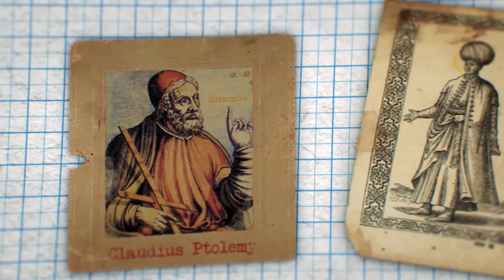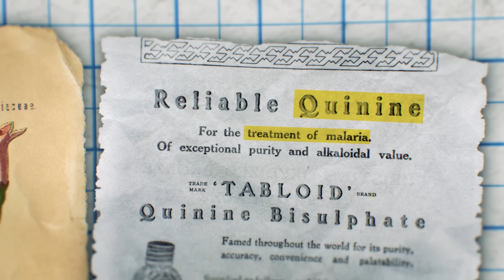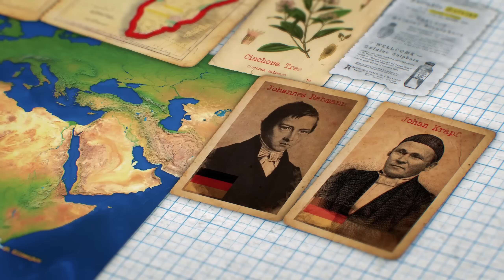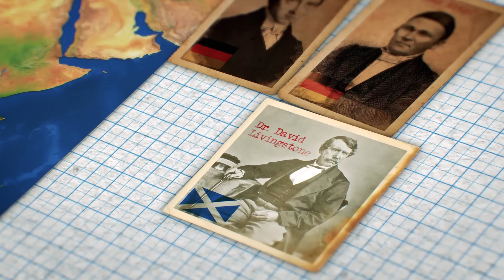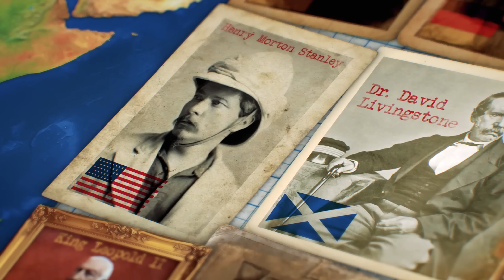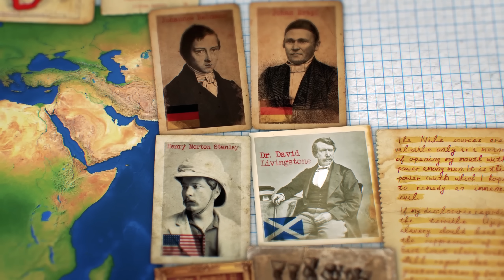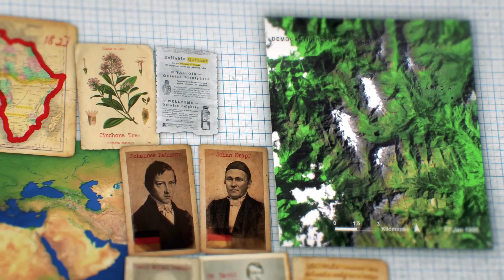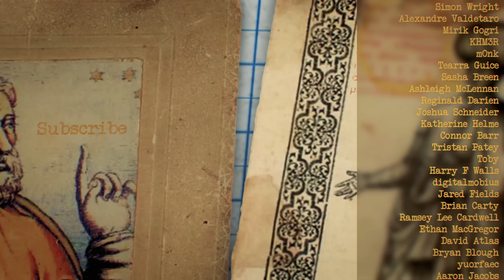Finding the Source of the Nile River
The source of the Nile has been sought after for millennia to no avail. But today I take a look at where this question comes from, those who tried to solve it, and why. Who knows, maybe by the end we'll even get an answer to our question, as well as get a glimpse into Africa's future.